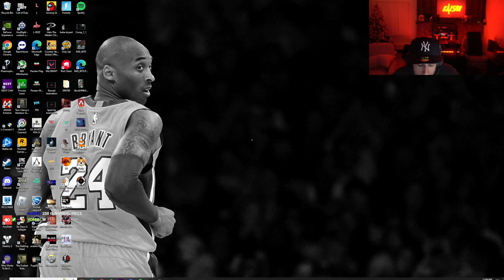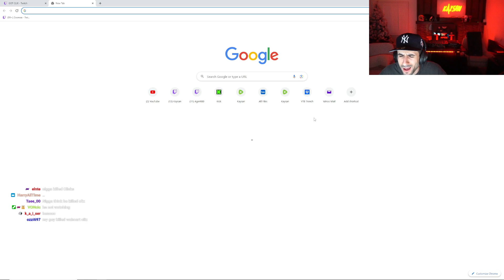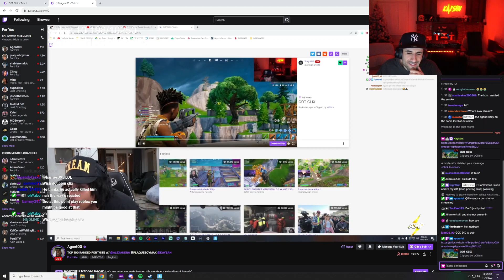"FaZe" Kaysan kills Clix in Fortnite😂😂